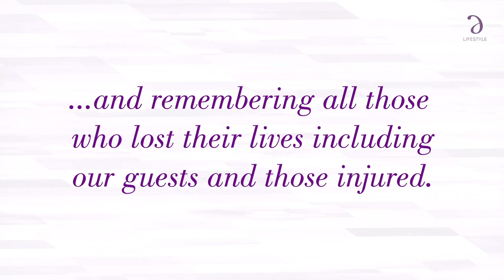A Tribute to All Those We Lost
One year ago, we saw the darkest of days. Yet we kept going forward with resilience and courage.

Today, on the anniversary of the Easter attacks, we choose to remember the lives that were lost – our colleagues and guests, as well as all those that were injured.

We stand stronger and more resilient than ever before.

Credit for Digital Portraits - Tahira Rifath